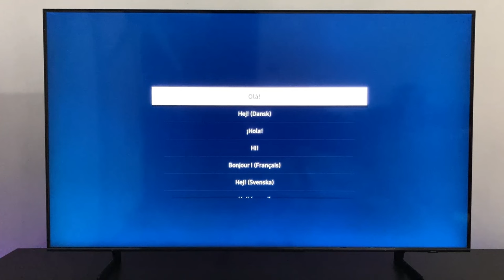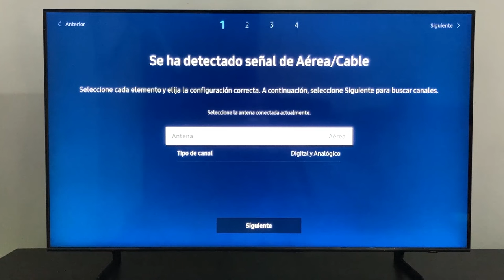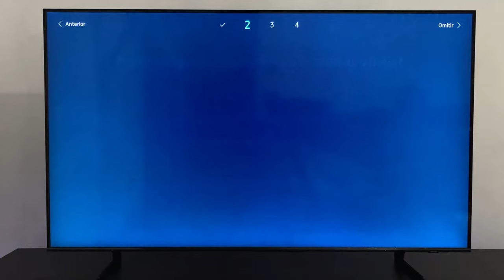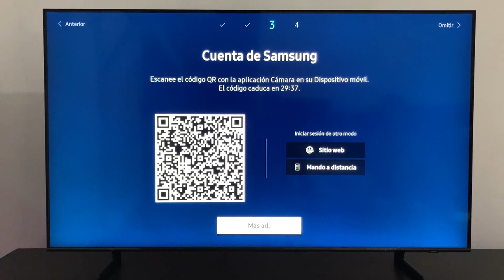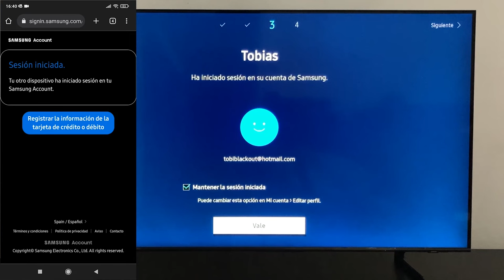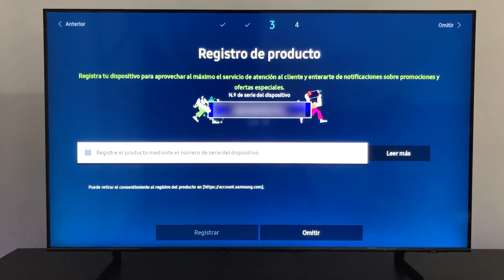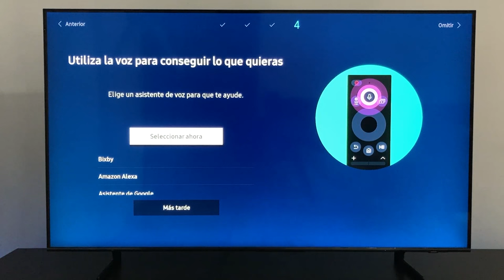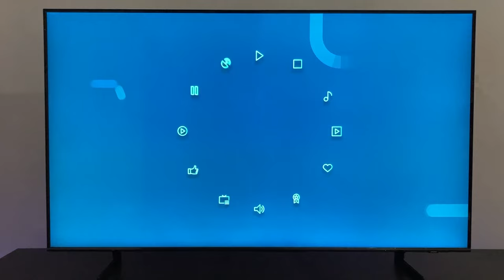La Guia Definitiva para Sacarle el Maximo Partido a tu Smart TV Samsung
aqui teneis una recopilacion de todos los videos que he hecho sobre smart tvs samsung, para que lo tengais todo localizado en el mismo lugar

00:00 Introduccion
00:34 configuracion inicial
10:06 buscar y ordenar canales
12:16 como conectar la tv a internet
16:55 como saber si la tv tiene bluetooth
18:23 como conectar altavoces y auriculares bluetooth a la tv
19:47 como conectar una barra de sonido o home cinema
26:34 como instalar aplicaciones
36:21 como activar smart view
44:44 como activar airplay
48:52 como reproducir peliculas
53:51 como configurar alexa y el asistente de google
1:02:13 como manejar la tv con la app smartthings
1:12:41 que es el gaming hub
1:24:19 como conectar el mando de ps4 a la tv
1:26:37 como conectar el mando de xbox a la tv
1:28:47 que es el ambient mode
1:40:49 como quitar el temporizador de apagado
1:43:28 como emparejar el mando one remote
1:45:13 como emparejar el mando solar cell
1:47:00 como funciona el mando solar cell
1:57:26 como manejar la tv con el boton
2:00:40 como cambiar el idioma
2:03:56 como desactivar la imagen
2:08:03 como hacer un diagnostico a la tv